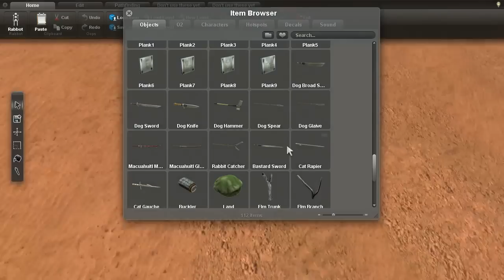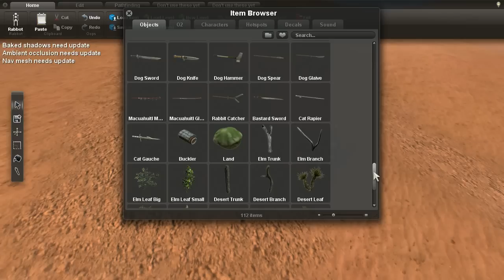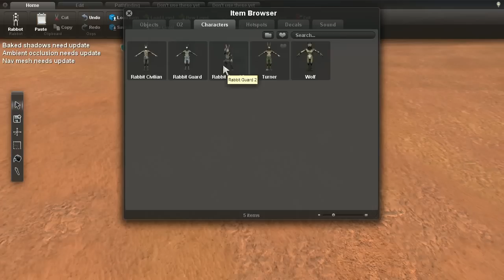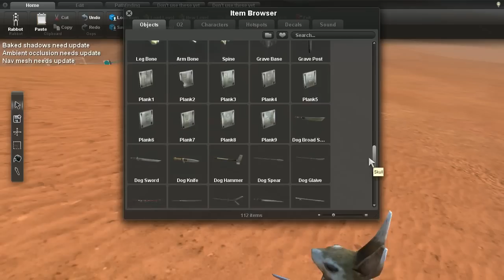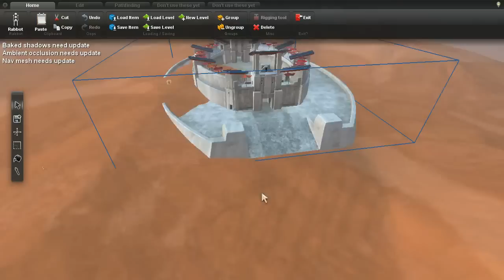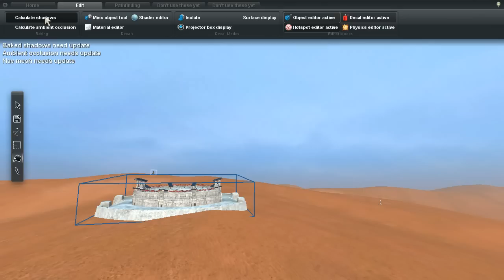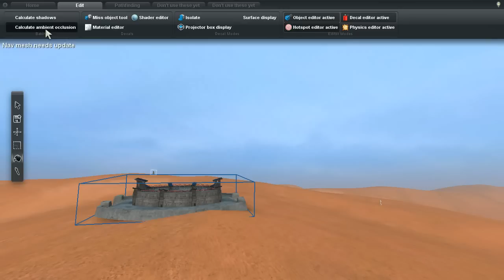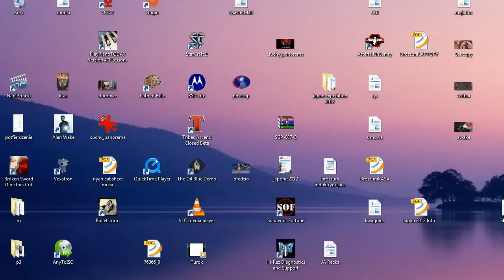ONŻ: Overgrowth Alpha - edytor i wilki!